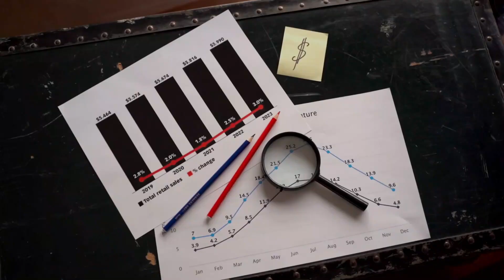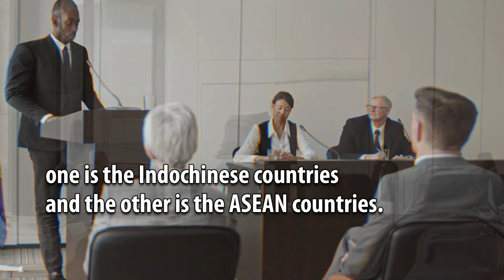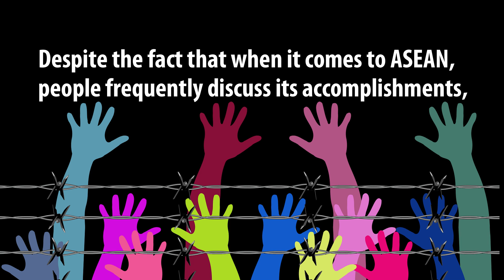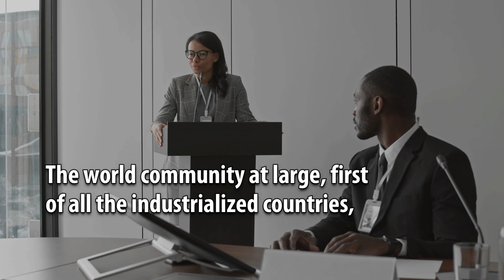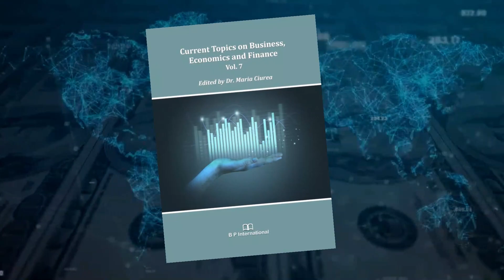Evaluation of the Three Economic-Cultural, Social-Political and Security Pillars of Asean Over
Evaluation of the Three Economic-Cultural, Social-Political and Security Pillars of Asean Over 55 Years of Operation